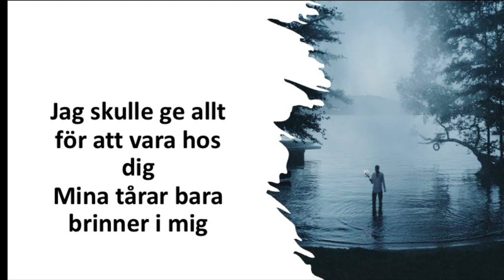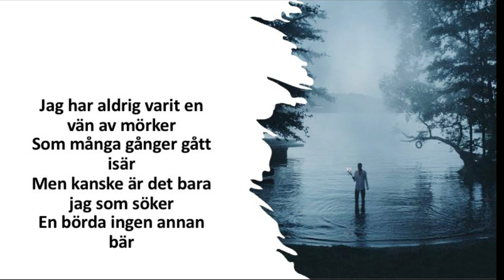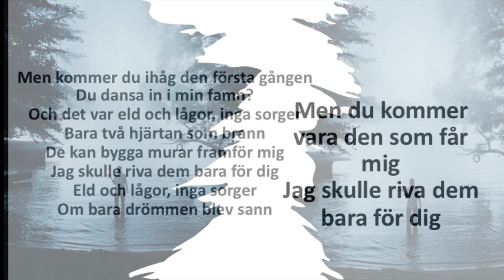Eld & lågor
All Rights Administered by Sony Music

• Artist : Victor Leksell
•Song 🎼 :  Eld & lågor

•Single : Eld & lågor
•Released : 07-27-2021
• No copy Right infringement intended/ Don’t Reupload